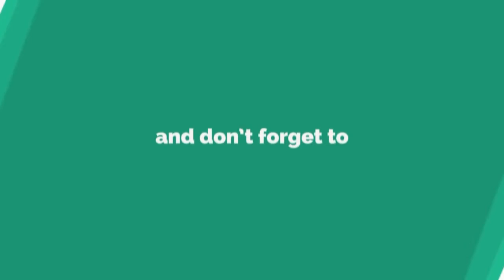Sahaba Ki Ghairat ||by Mufti Nazeer Ahmad Raza Qadri Al-Ashrafi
For Islamic Questions:
2 to 4 PM (PST, +5 GMT)
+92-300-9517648